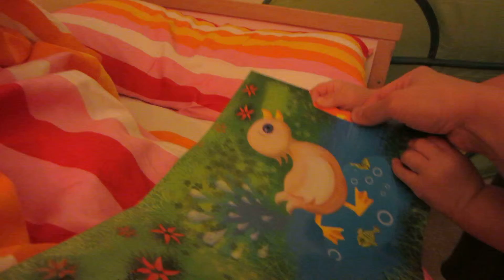Book reading time before bed